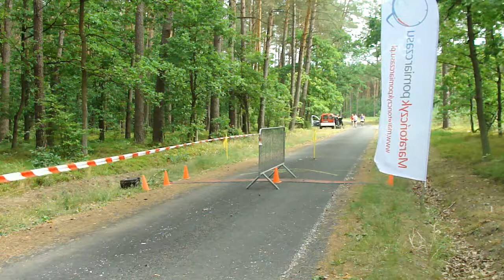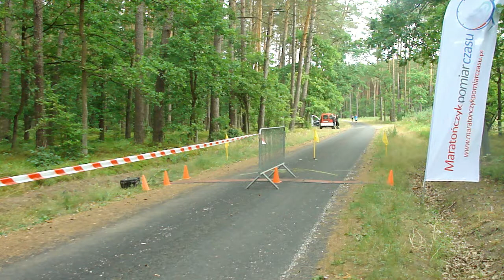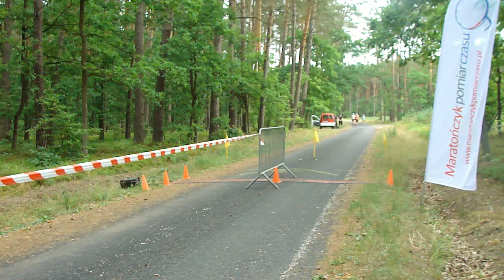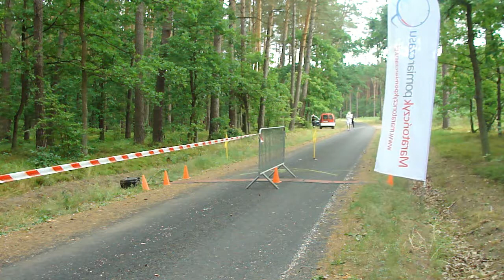I Bieg Przyjaźni - punkty kontrolne trasa